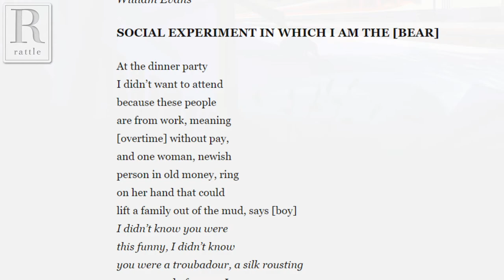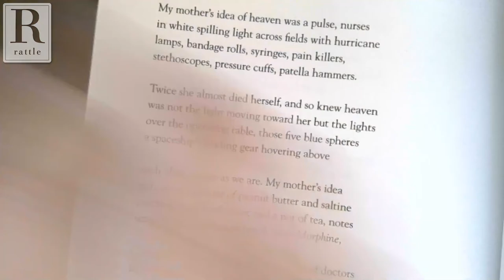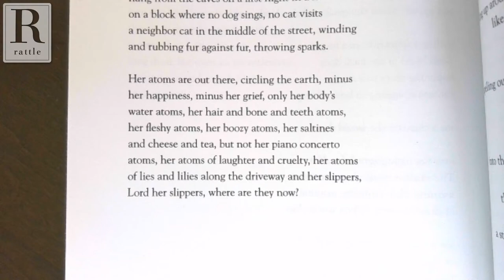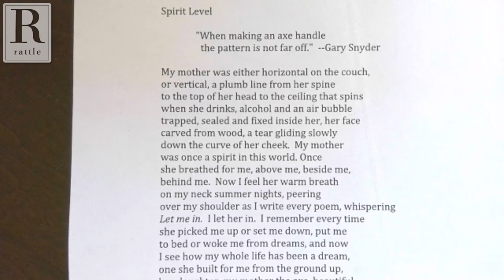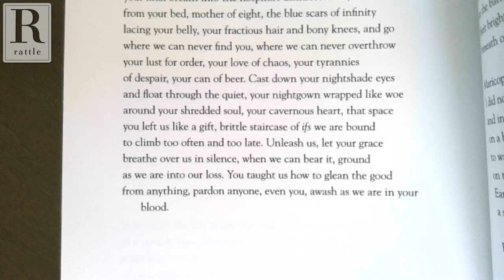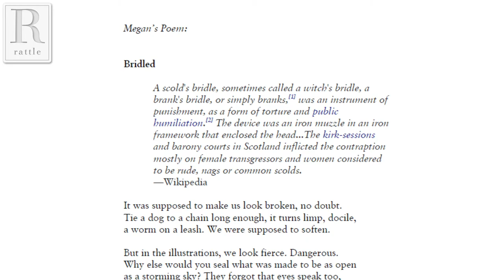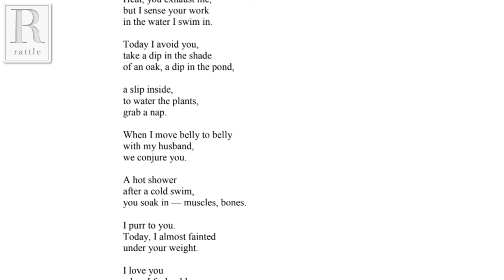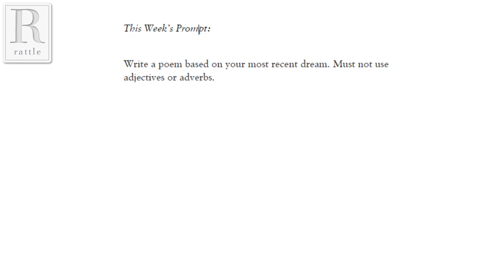Dorianne Laux | Rattlecast #44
Episode #44 features Dorianne Laux and her recent recent new and selected collection, Only as the Day Is Long. Dorianne was interviewed in issue #8 of Rattle and has also appeared in issue #25 and Poets Respond.

Dorianne Laux’s sixth collection, Only As the Day is Long: New and Selected Poems was named a finalist for the 2020 Pulitzer Prize for Poetry. Her fifth collection,The Book of Men, was awarded The Paterson Prize. Her fourth book of poems, Facts About the Moon, won The Oregon Book Award and was short-listed for the Lenore Marshall Poetry Prize. Laux is also the author of Awake; What We Carry, a finalist for the National Book Critic’s Circle Award; Smoke; as well as a fine small press edition, The Book of Women. She is the co-author of the celebrated text The Poet's Companion: A Guide to the Pleasures of Writing Poetry.

This Week's Prompt:
With your eyes closed, open any book to a random page. Make the title of your poem the first word you see.

Next Week's Prompt:
Write a poem based on your most recent dream. Must not use adjectives or adverbs.

As always, we'll also include live open mic for responses to our weekly prompt or recent publications. For details on how to participate, either pre-recorded, via Skype, or by phone, go

The Rattlecast will be livestreaming on YouTube, Facebook, and Periscope.